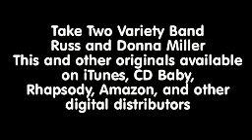Whine Wheels Whine " The Video"